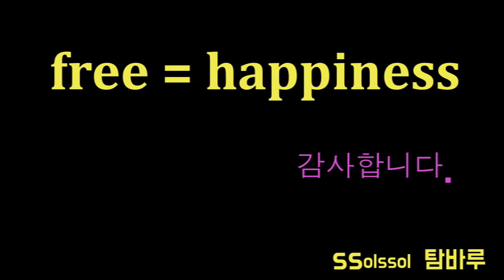둘사이 어떤사이?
그래도 먼저 온 냥이가
보더콜리를 아기라고 순순히 동생으로...